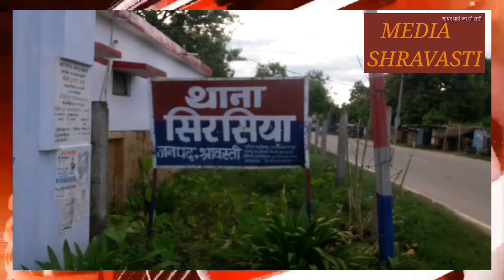श्रावस्ती गांव में तेंदुआ के घुसने से मचा हड़कंप, हुई मौत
MEDIA SHRAVASTI